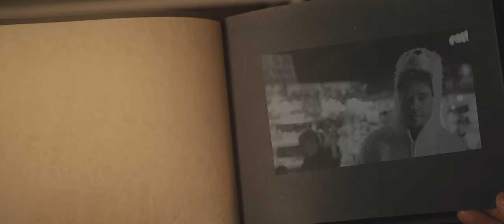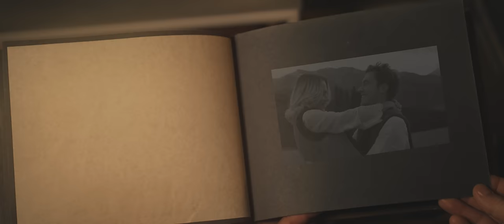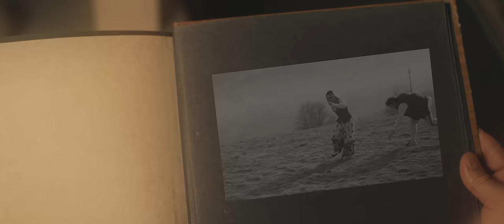Mateusz Mijal - W Zakopanem Cię poznałem (official video)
Asystent - Michal Pilipienko
Makeup - Kornelia Głaszcz
Aktor - Gabriel Jackowski
Aktor - Jarosław Lejbowicz
Aktor - Romuald Mączka
Aktorka - ​Renia Sidor
Aktorka - Aneta Banach
"KAPELA GORALSKA  " w składzie: Paweł Majek , Paweł Florczyk , Piotr Zwijacz, Bartłomiej Wysocki
Podziękowania dla wypożyczani strojów Hafcik w Poroninie.

Mateusz Mijal znany jest polskiej publiczności przede wszystkim z hitu „Winny”, który zaśpiewał wspólnie z LIBER’em. Mało kto jednak wie, że Matusz jest nie tylko świetnym wokalistą, ale jest też muzykiem-instrumentalistą „z krwi i kości”. Do perfekcji opanował granie na trąbce o czym możecie się przekonać słuchając najnowszego singla pt: „W Zakopanem Cię
poznałem”, gdzie osobiście nagrał, w studio, wszystkie partie instrumentów dętych.

A jak powstała piosenka „W Zakopanem Cię poznałem”?
„Dlaczego kocham polskie góry? Dźwięki góralskiej gwary, przyśpiewki góralskie, które bardzo mi się podobają i zawsze mnie bawią, sprawiają , że czuję się jak u siebie, chociaż sam z gór nie
pochodzę”.

„Na koniec roku przygotowałem dużą niespodziankę. Pomysł na tę piosenkę urodził się w mojej głowie rok temu. Takiego numeru jeszcze w swoim dorobku muzycznym nie miałem”. Mateusz Mijal dużo czasu spędza w polskich górach. W Zakopanem powstały zdjęcia do najnowszego teledysku do singla "W Zakopanem Cię poznałem".

Jaki jest nowy utwór?
„Przede wszystkim jest bardzo przebojowy, taneczny, oparty o słowiańskie harmonie i góralską nutę - „Chciałem stworzyć piosenkę, która będzie wywoływać uśmiech na twarzy i kojarzyć się z fajnymi wspomnieniami, a dlaczego takiej jeszcze nie miałem? W końcu "odkurzyłem" trąbkę. Zamierzam wprowadzić ją na koncerty już na stałe. brak na polskiej scenie śpiewających facetów grających na trąbce oczywiście poza braćmi Golec i śp. Zbigniewem Wodeckim, który zawsze był dla mnie muzycznym wzorem”.